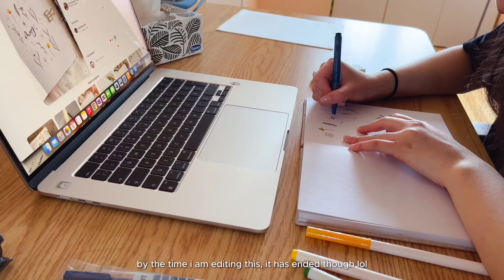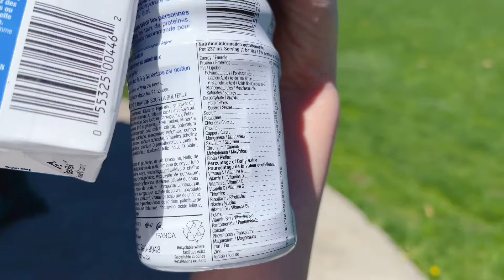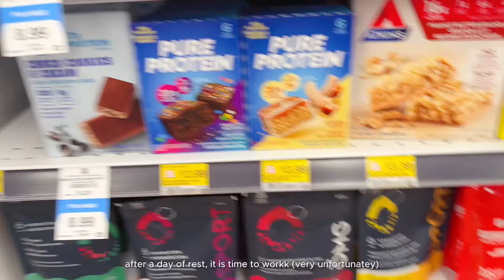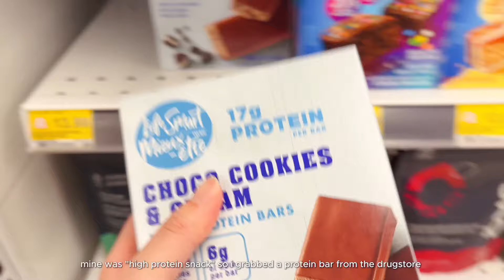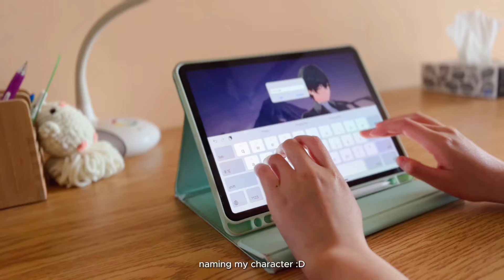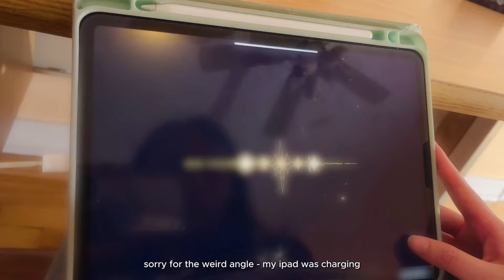UNI VLOG 📖 summer semester, very productive, lot of projects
Don't forget to turn the resolution up to HD 1080p!

Hello everyone~
For those who don't know me, I am a first year university student in nutrition/dietetics.
A very busy and messy vlog...

𓍊𓋼𓍊𓋼𓍊 faq 𓍊𓋼𓍊𓋼𓍊
name: sybil
age: 20